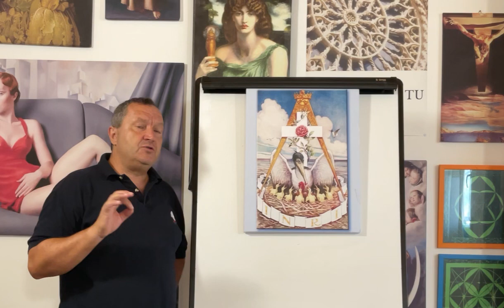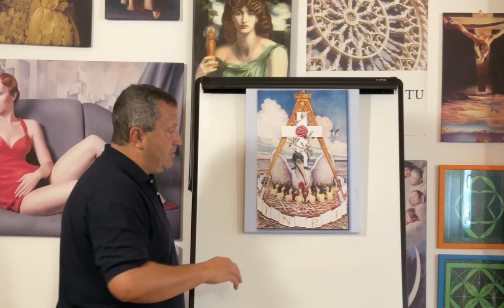Le pillole dell’Ottava: il Pellicano e i Rosacroce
Un simbolo che fa parte del Mondo Iniziatico da sempre è quello del Pellicano.
Quest'ultimo proviene da un mito antichissimo, che faceva parte della cultura Egizia; ovviamente tutto è collegato alla Legge dell'Ottava.

Il sapere dell'Ottava è fondamentale e unica per poter evolvere sempre di più  continuiamo a studiarla anche grazie al simbolo del Pellicano!

E ricorda che l'Ottava sei tu!

Dove puoi trovare Michele Proclamato?👇🏻